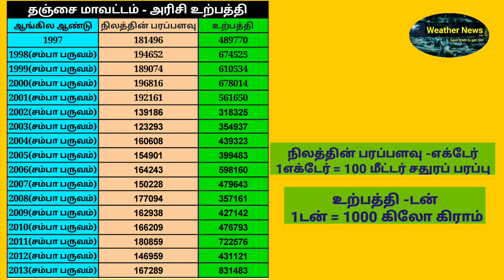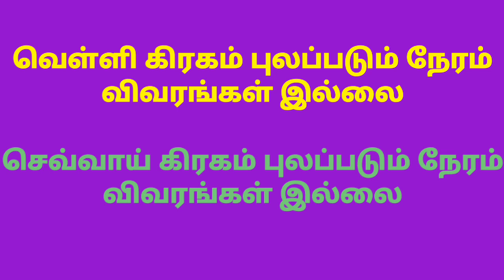Latest Tamil News | Trends Today | Weather News in Tamil | Tamilnadu Weather News Today | 06/02/2020